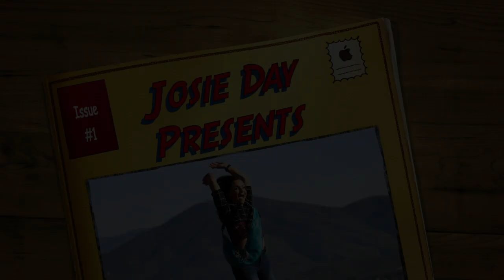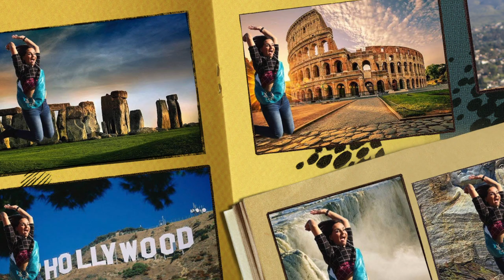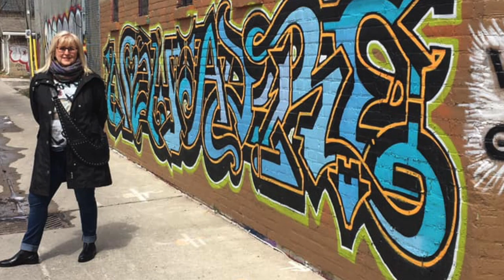Star Struck (Josie Day Original featuring The Sash Bag)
This is my original song and title track to my new album, "Star Struck", set to a slide show of girls wearing Sash Bags while having fun! This is NOT a paid endorsement, I did it purely for the love of Sash!

I discovered Sash Bags last year and I finally took the plunge in August of 2018 and I haven't looked back since! I have shoulder and neck problems and even small crossbody bags were painful to carry around. I eventually stopped wearing all my sundresses because it was just more comfortable to carry my phone in my back jeans pocket and my keys clipped to my belt loop to take some weight out of my bag.

After I got my first bag I FELL IN LOVE!!! The design is genius. It allows the weight to be distributed across your body with the unique pocket design, so you don't end up carrying a heavy brick, making the bag super lightweight, you even forget you have it on. Most importantly, it keeps you hands free to enjoy life, while having your important belongings always with you. The fun colors and designs also make it super addicting, with some women owning over 40 Sash Bags. I personally have 13 as of the making of this video!

Thank you, Nichole MacDonald, creator of The Sash Bag, for improving so many women's (and some men's) lives!

And thank you to all my Sash Sisters for submitting these wonderful pictures demonstrating the hands free revolution!